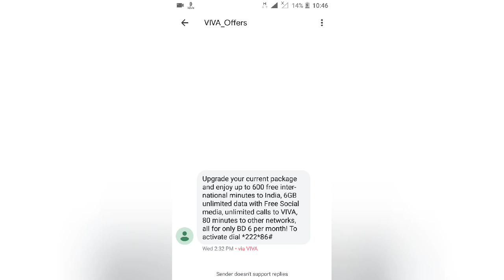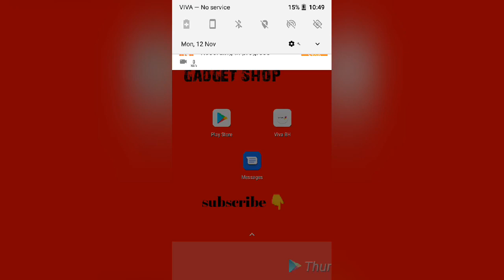viva 6bd 600 minutes international call(india)+ 6gb unlimited internet -നെ പറ്റി പ്രധാന കാര്യം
viva 6bd 600 minutes
 international call(india)+
6gb unlimited internet
-നെ പറ്റി പ്രധാനപെട്ട ഒരു കാര്യം.